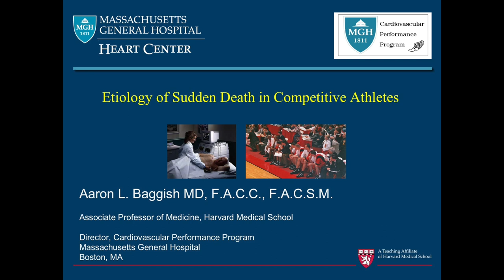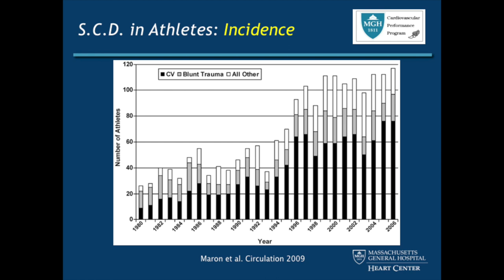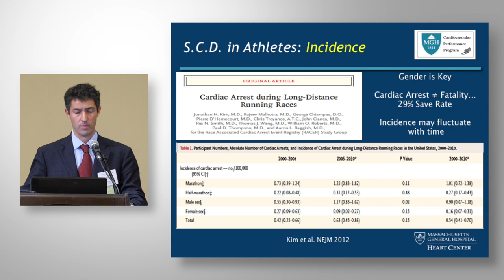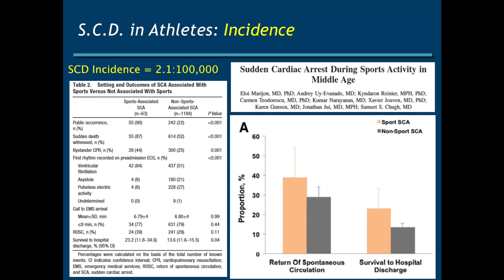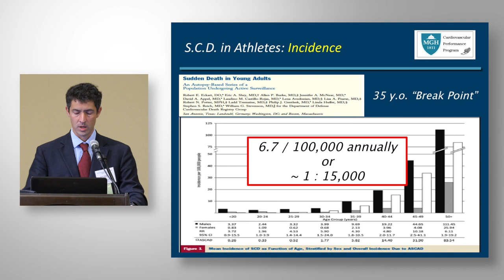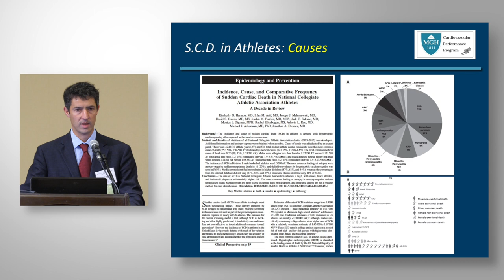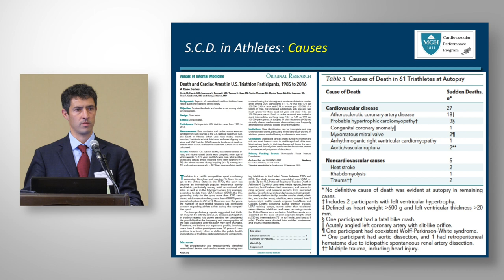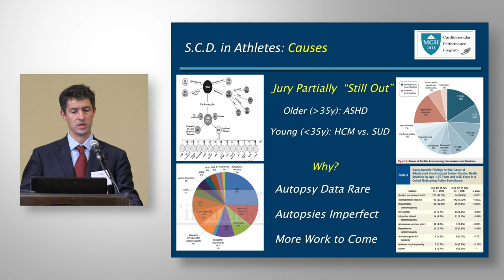Aaron Baggish, MD, Etiology of Sudden Cardiac Death in Competitive Athletes Update and Remaining Qu